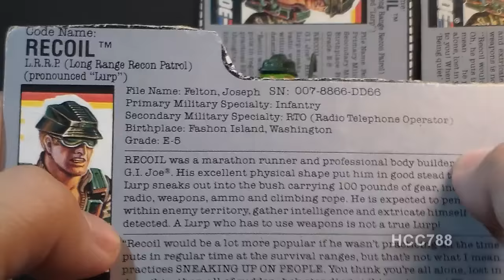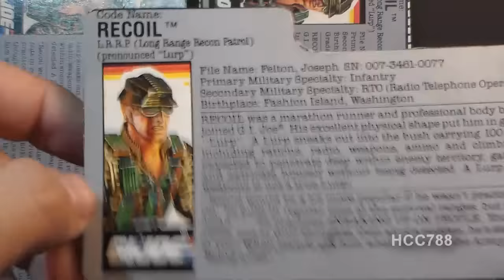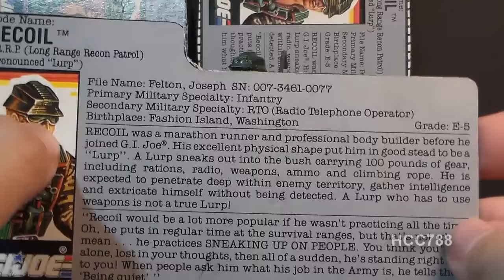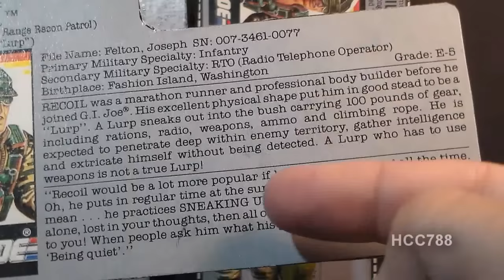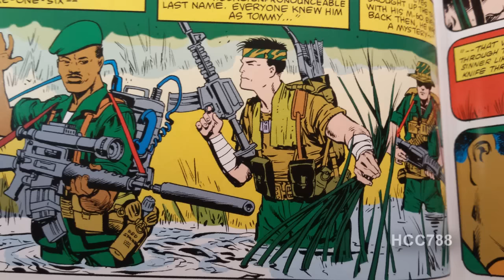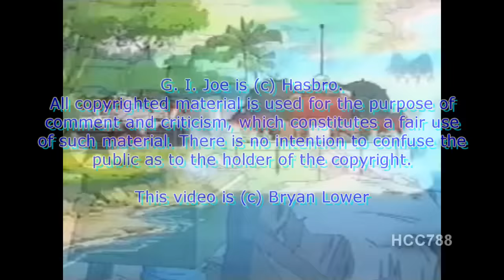HCC788 - 1989 RECOIL - L. R. R. P. - vintage G. I. Joe toy review! HD S02E43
Follow HCC788 on Twitter!